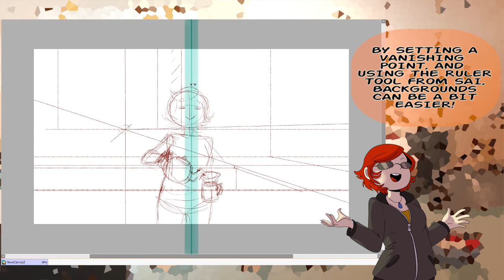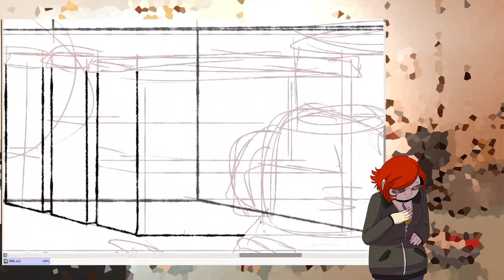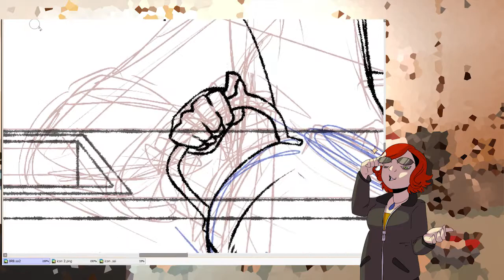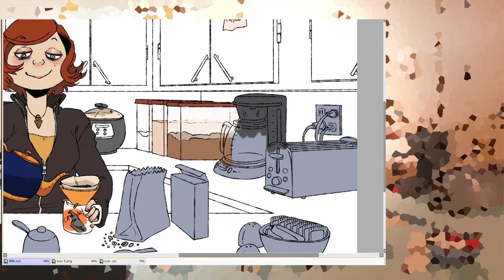SPEED PAINT- Twitch BRB